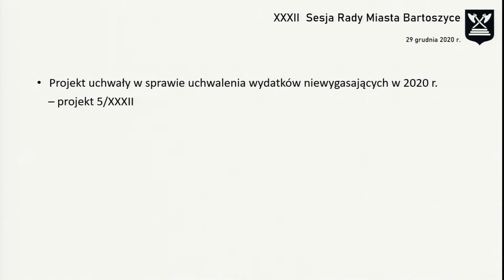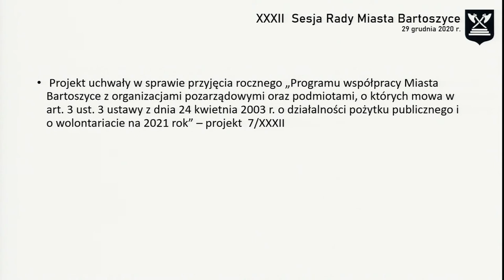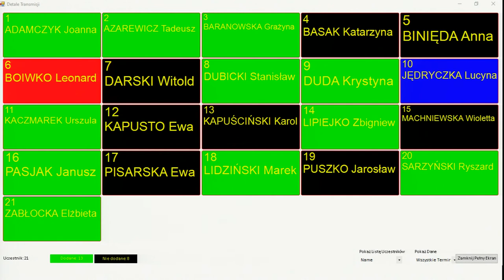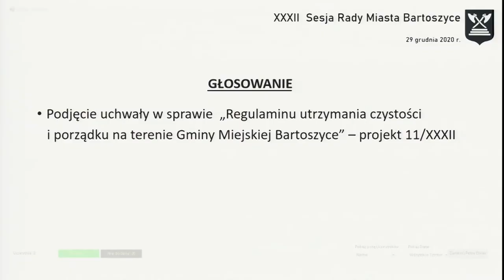XXXII sesja Rady Miasta Bartoszyce z dn. 29.12.2020 r.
XXXII sesja Rady Miasta Bartoszyce